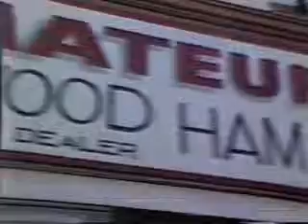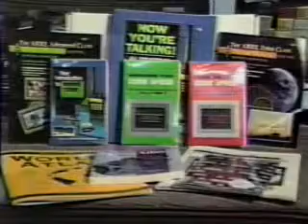Amateur Radio Center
I made this vide for Amateur Radio Center. The Store went out of business in 2000. Sad that there is on good stores like this one any more here in Baltimore